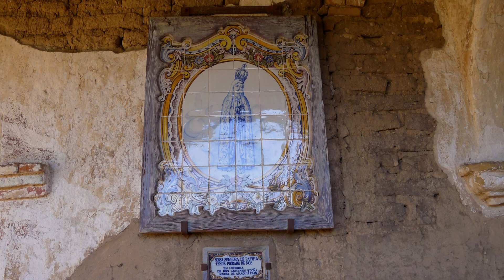MISSION SAN JUAN CAPISTRANO - CALIFORNIA - ERNESTO CORTAZAR - YOU ARE MY DESTINY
Piano Music Ernesto Cortazar  'You Are My Destiny'
from the album  'You Are My Destiny'